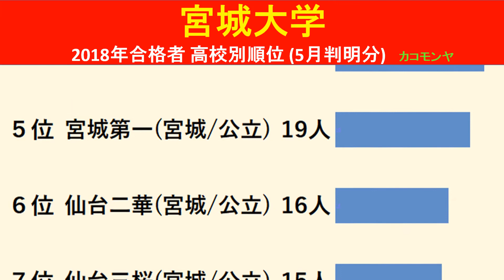【速報】宮城大学 2018年(平成30年) 合格者数高校別ランキング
【速報】宮城大学　2018年(平成30年)　合格者数高校別のランキングをわかりやすくグラフでまとめました。